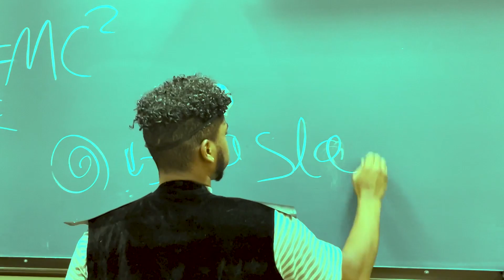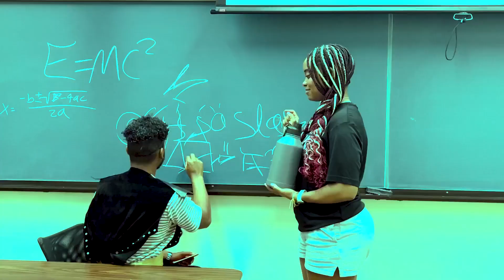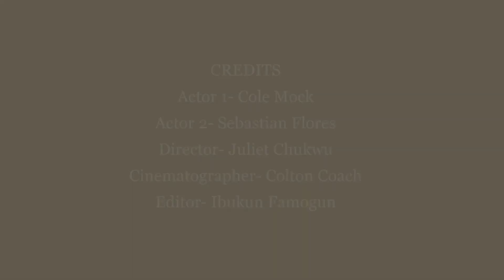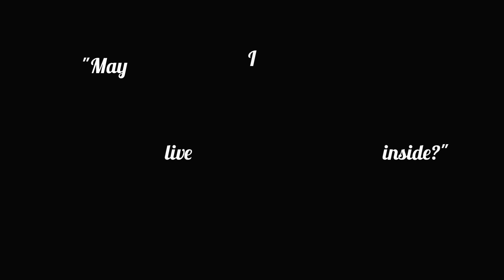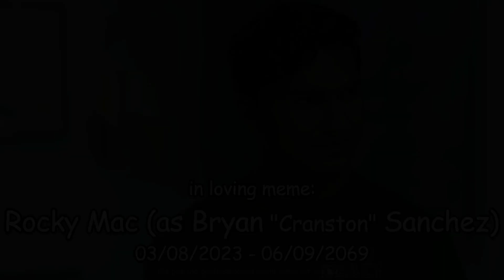Silent Films but with Well-Known Film Scores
Led by officer Max Acosta, the Entertainment and Film Club created silent short films, some with famous film scores, and some without. By assigning film scores, we allowed our members to create a story from the music. We have one talented bunch and are continuing to grow!

Watch our progress on our Instagram @entertainmentfilm_utsa

(Please don't copyright us :p)